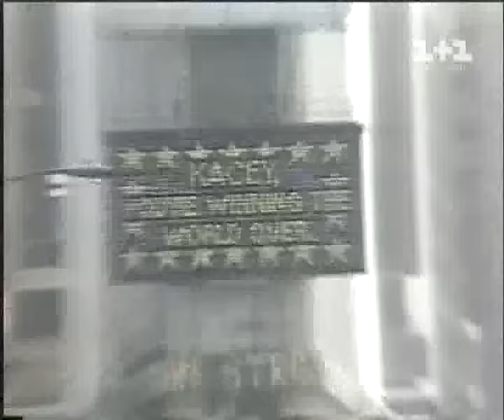Kacey (Квітка Цісик) - You're Winning The World Over.avi